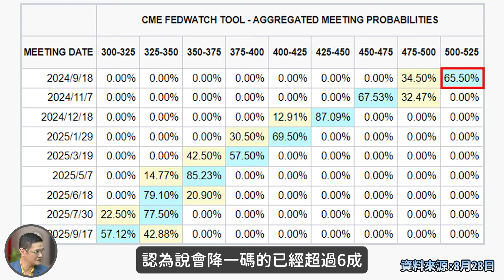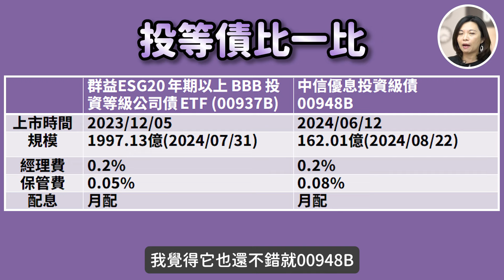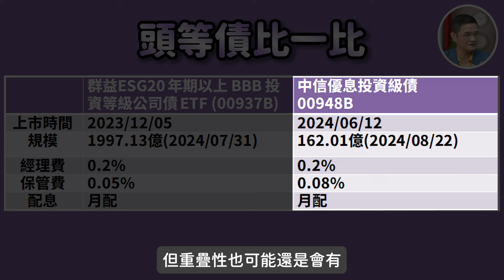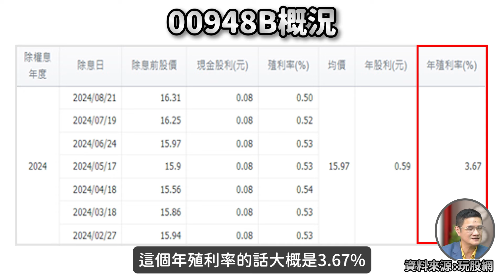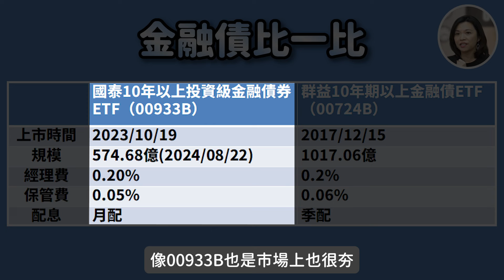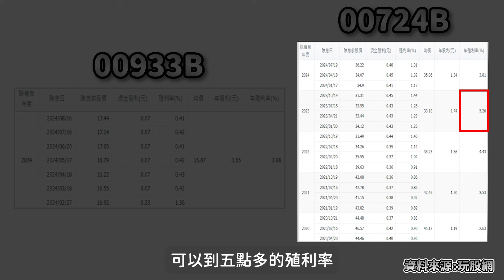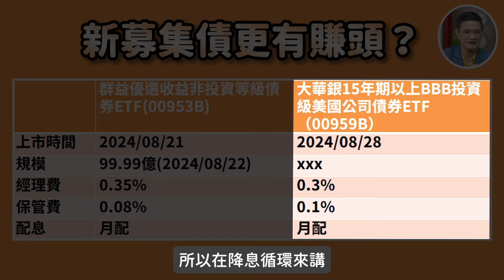降息倒數！老將新兵買誰卡安心？投等vs金融vs非投等vs新募集債 能利息價差兩頭賺嗎？！【解鎖人生大小事】feat. 羅際夫 EP85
\ 降息倒數 /
相信各位聽到降息倒數一定眼睛都亮起來了！
因為小編也是XDD
我們千萬不能錯過這大好機會
但又要如何資產配置這又是一門學問了
趕緊幫大家邀請到我們的 etf 專家
姊夫就算忙著出國但也有替大家做好功課XD
到底要怎麼配置資產才最划得來呢？
把節目看完 讓姊夫告訴你！

節目資訊：
00:00 開場
00:47 羅際夫對於聯準會降息的看法是？
02:44 在降息的同時債券又該如何進場？
07:01 羅際夫對於投等債00937B、00948B的看法
10:30 羅際夫對於金融債00933B、00724B的看法
13:06 羅際夫對於00953B、00959B的看法
15:13 羅際夫給小資族布局債券ETF的建議

更正
08:54 圖表為00937B配息
09:37 圖表為00937B配息

⚠️影片內容皆屬分享，建議先詳加瞭解商品種類、風險及申購方式等觀念，
更能妥善擬定符合自身需求的理財規劃。